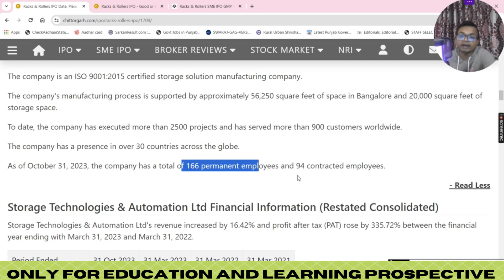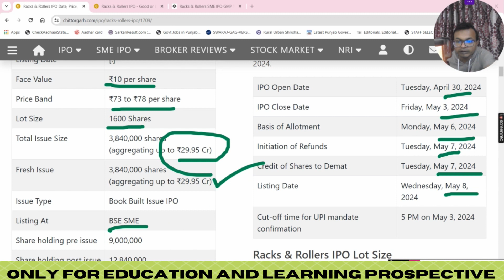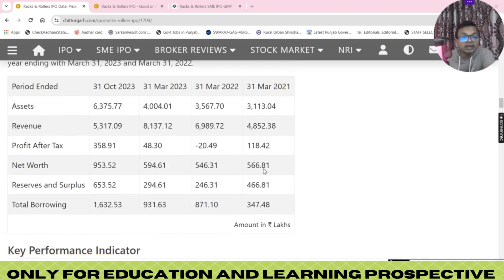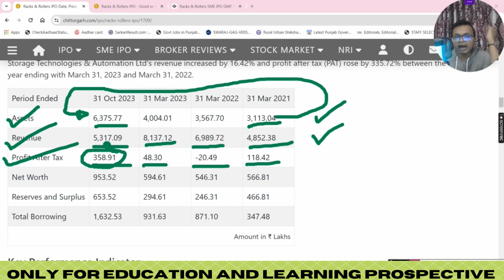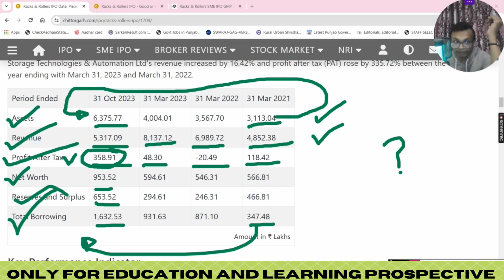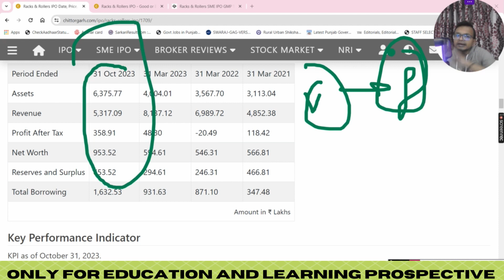Storage Technologies & Automation Limited SME IPO (Racks & Rollers IPO) Review